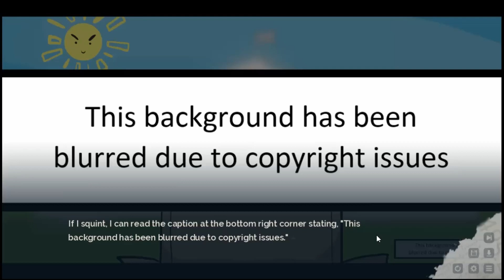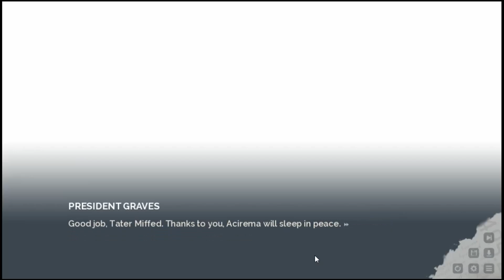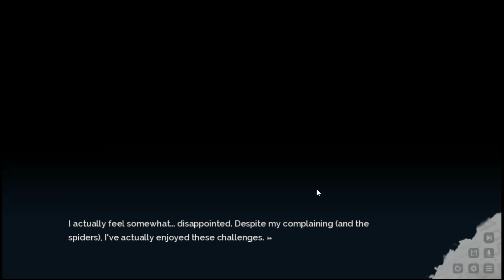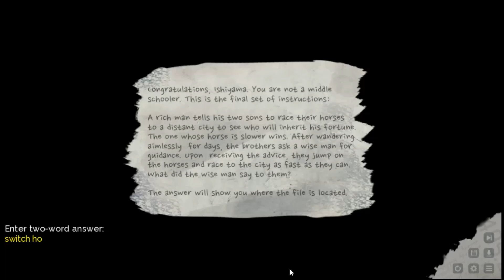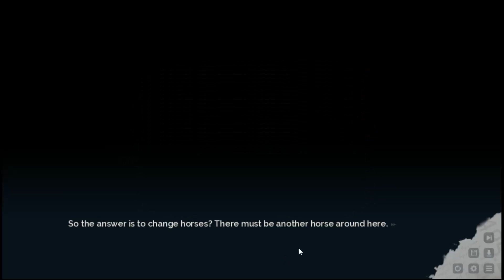Lucid9 Part 10 - Puzzling Puzzles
Join me as I find out if I solve mysteries or if  I'm a murderer.